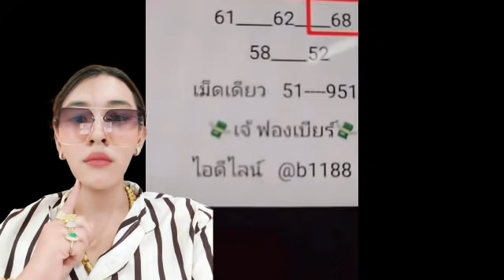🔴 กลุ่มแตก💥💥🎉🎉อีกแล้วจ้า เจ้าเม็ดเดียวและตัวฟัน 🏅💰💰🎉🎉💥💥 🇻🇳